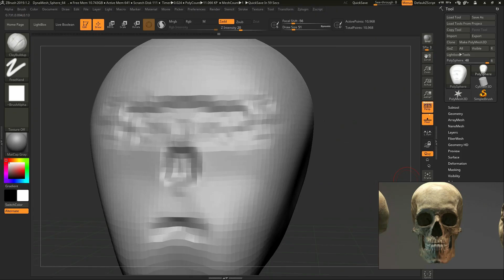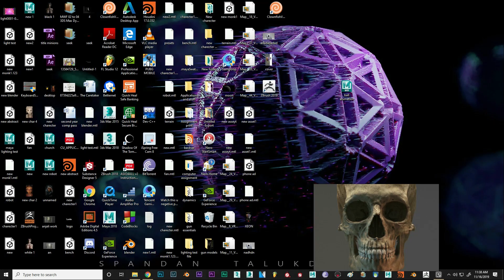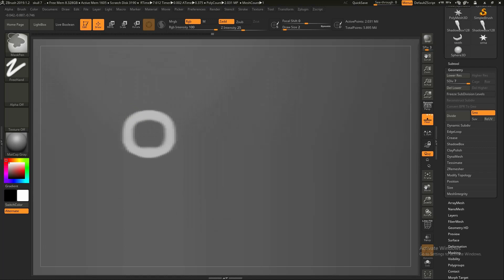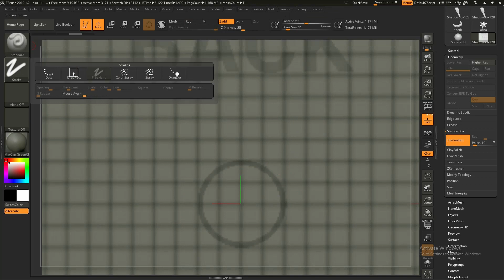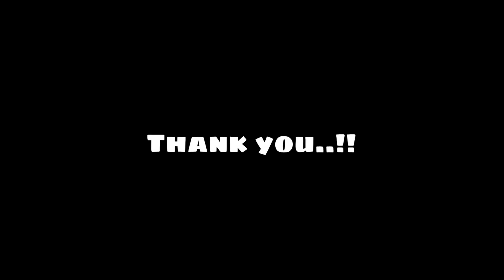Skull Sculpting || THE LOST CROWN || Z brush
This a sculpting which I have been working for the past few days. It will give an idea of what is sculpting.